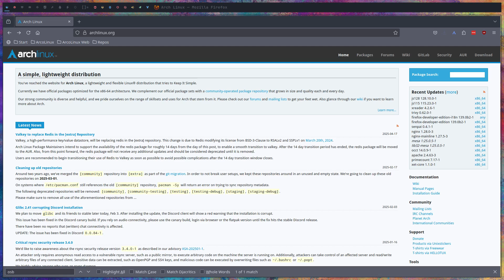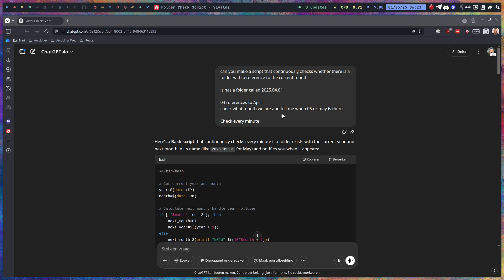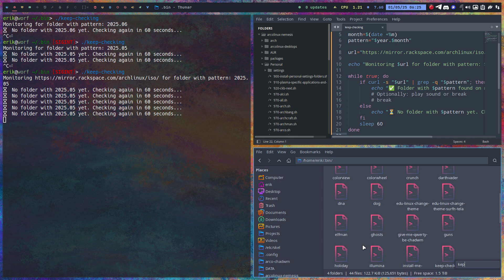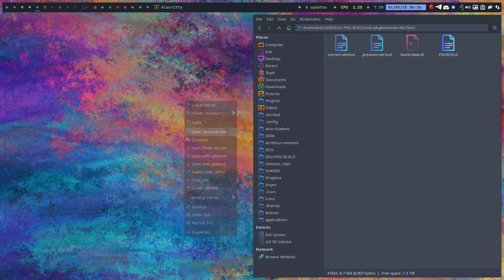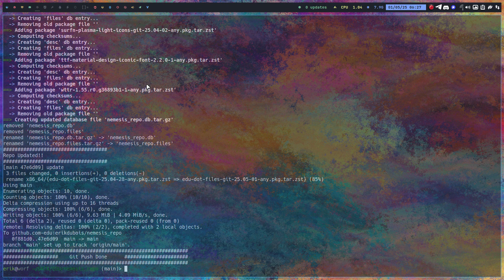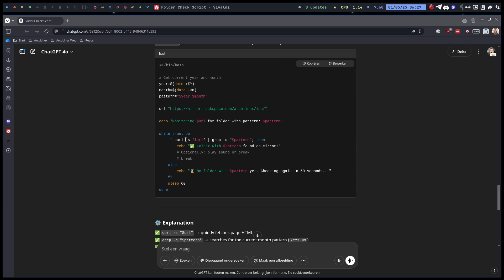Edu 0025 : Where is the Arch Linux ISO? - When will it be there? - making a script to check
Use AI to your advantage.
Lets make a script that checks whether the ISO is  there
Sharing knowledge on Youtube/Github

Support Erik Dubois